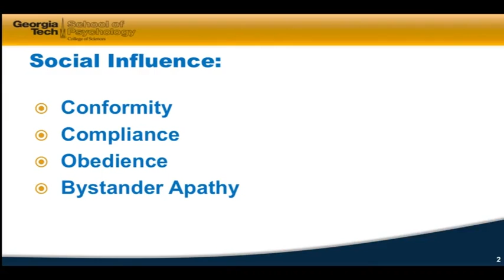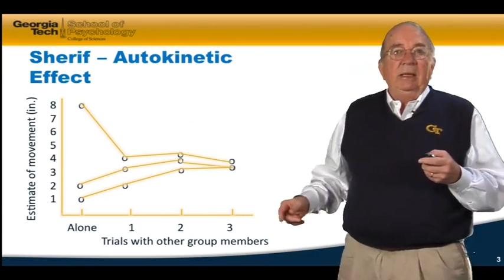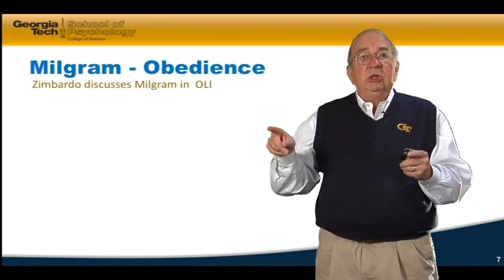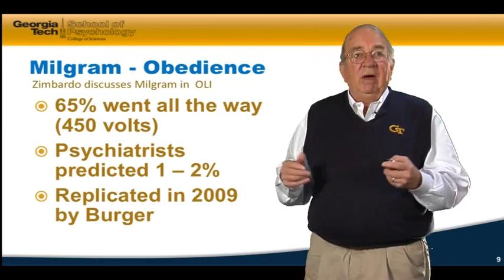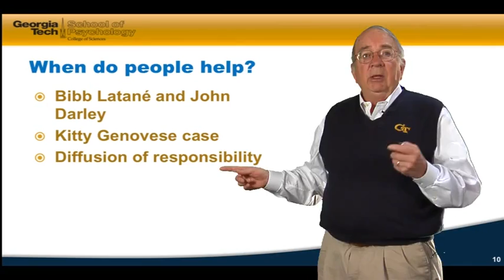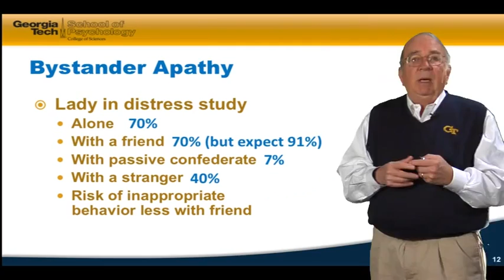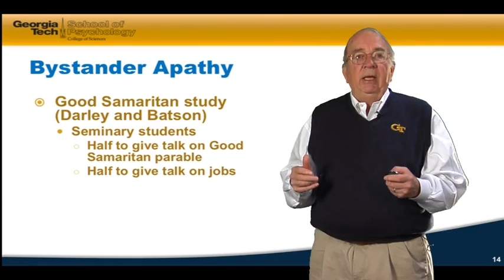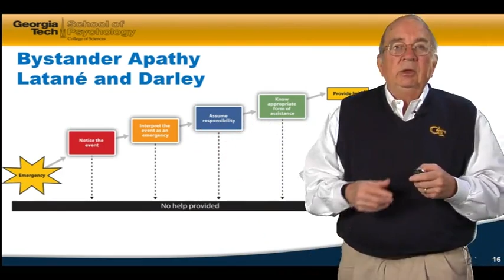Psychology as a Science | 12 3 Lecture Video 10 3 Conformity, Compliance, and Obedience